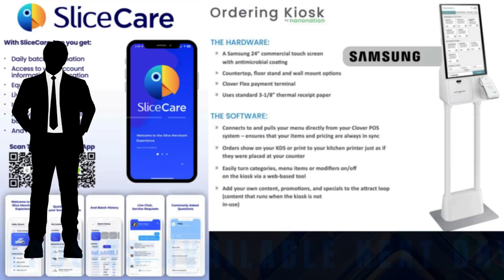Boosting Small Business Profits by 5% could mean Good to Great!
Running a small business can be both rewarding and challenging. Many small business owners constantly seek ways to increase their profits and ensure the long-term success of their ventures. Even a modest increase of 5% in profits can make a significant difference in the bottom line. In this video, we'll explore various strategies that small business owners can implement to achieve this goal and discuss some smart ways to utilize the extra 5% profit and where to get from. Merchant service fees hurt small business and its time we cut out the middleman when it comes to transactions and the cost associated with it